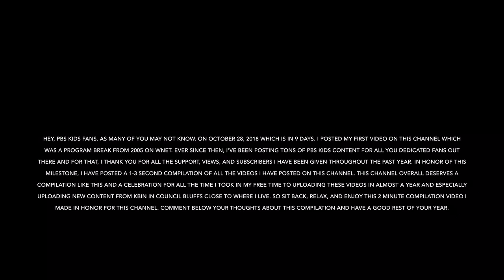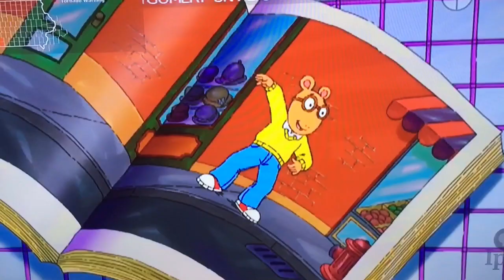James The PBS Kid 1 Year Anniversary Video Compilation (October 28, 2018 - Present)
Hey, PBS Kids fans. As many of you may not know. On October 28, 2018 which is in 9 days. I posted my first video on this channel which was a Program Break from 2005 on WNET. Ever since then, I've been posting tons of PBS Kids Content for all you wonderful and dedicated fans out there and for that, I thank you for all the support, views, and subscribers I have been given throughout the past year. In honor of this milestone, I have posted a 1-3 second compilation of all the videos I have posted on this channel. This channel overall deserves a compilation like this and a celebration for all the time I took in my free time to uploading these videos in almost a year and especially uploading new content from KBIN in Council Bluffs close to where I live. So sit back, relax, and enjoy this 2 minute compilation video I made in honor for this channel. This statement is also in the very beginning of this video.

This compilation was uploaded for nostalgic and archival reasons only. No monetization is necessary. If anybody still has the copyright to the original video and wishes to have this video deleted, please notify me right away.